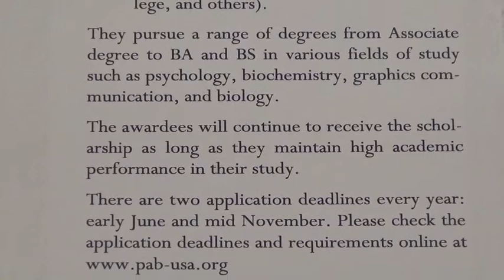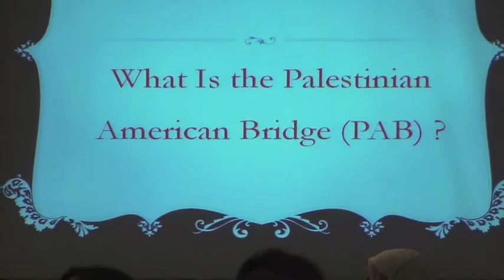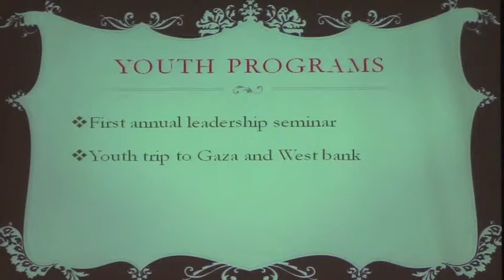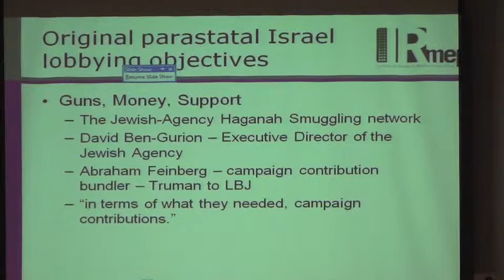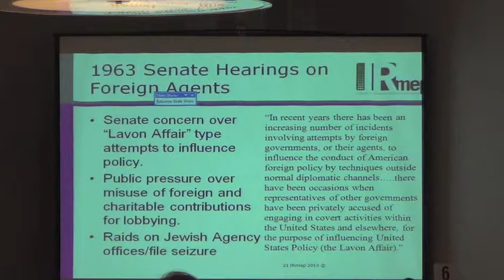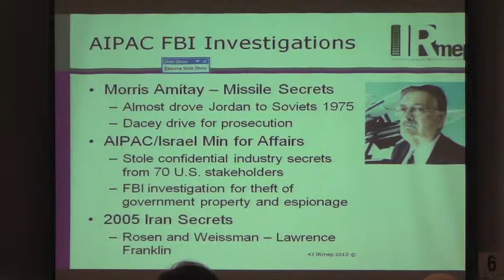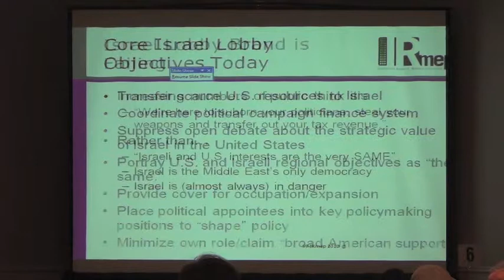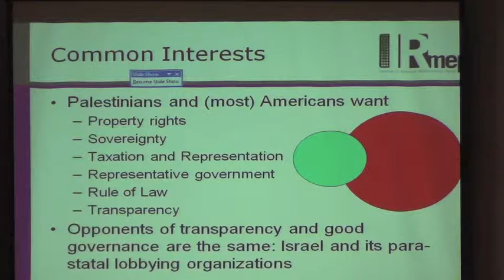2013 Palestinian American Bridge Banquet- Part 1 of 2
About the Palestinian American Bridge...

Palestinian American Bridge is an independent, nonprofit, tax-exempt organization that serves to promote the Palestinian heritage and improve the quality of life for Palestinians through research, education, advocacy, and community service.

If you would like to help and be a part of this project, please send your tax deductible contributions by check or credit card to:

Palestinian American Bridge
Student Scholarship Fund